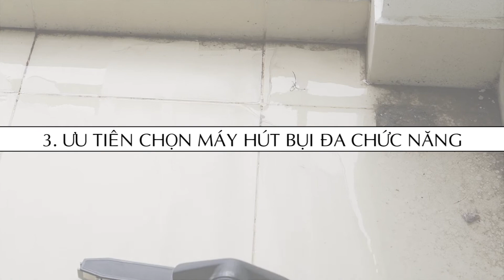[TƯ VẤN] Chọn mua máy hút bụi TỐT NHẤT cho NHÀ XƯỞNG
Với các nhà xưởng có diện tích lớn (≥1000m²) thì việc làm sạch bụi bẩn không hề đơn giản. Tuy nhiên, hiện nay vấn đề đó đã được giải quyết vô cùng nhanh chóng, dễ dàng bằng các sản phẩm máy hút bụi công nghiệp công suất lớn. Video sau đây sẽ đưa ra những tư vấn hữu ích giúp các bạn có thể lựa chọn được sản phẩm máy hút bụi dùng cho nhà xưởng phù hợp nhu cầu sử dụng, đảm bảo chất lượng tốt, tiết kiệm chi phí tối ưu.
✔️ Tham khảo thêm các sản phẩm máy hút bụi công nghiệp
✔️Tìm thêm
Trụ sở chính: Tòa nhà A14, Ngõ 3/10 Đường Liên cơ, Q. Nam Từ Liêm, TP Hà Nội
Văn phòng giao dịch (HCM): Số 409/44 Nguyễn Oanh, P.17, Q.Gò Vấp, TP.HCM